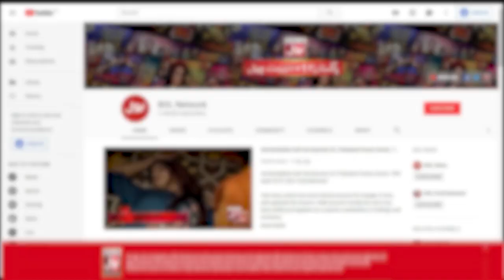Bhatti Xpert Pranked Mechanic | Zaain | Mr BOL Bachan | Katakat Show